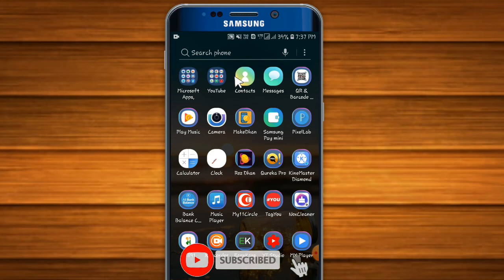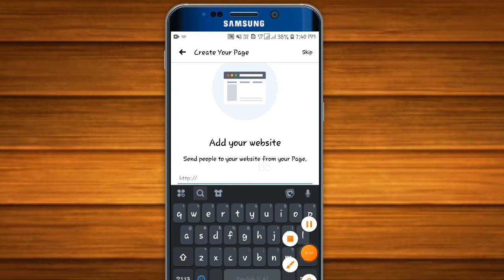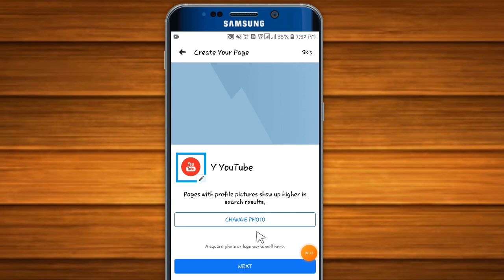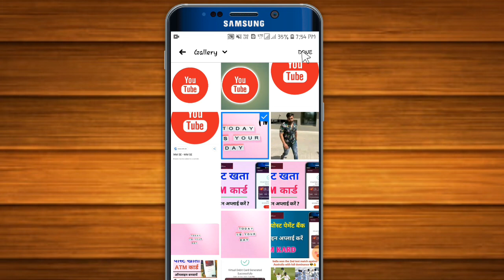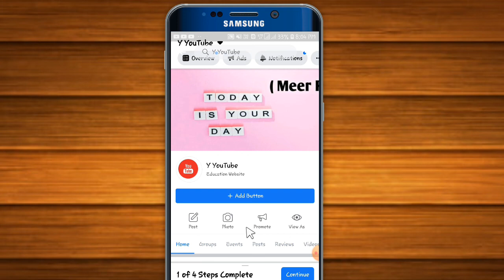फेसबुक पेज कैसे बनाएं facebook page kaise banaye